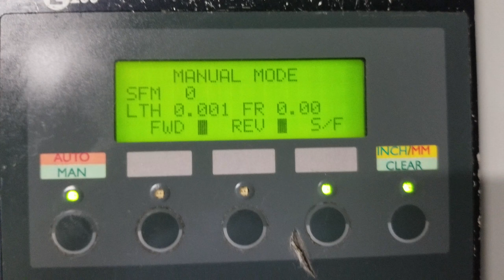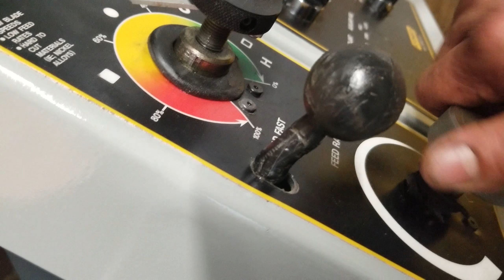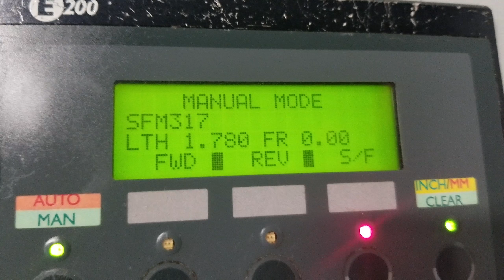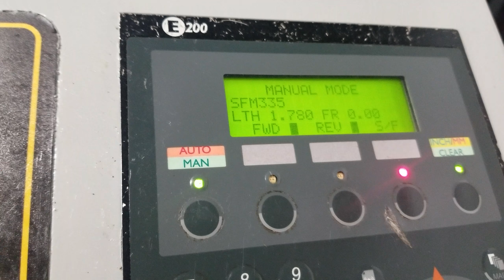HYD-MECH H14A AUTOMATIC HORIZONTAL SAW - FOR SALE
PRIDE MACHINERY SALES, INC
1002 GRAND BLVD